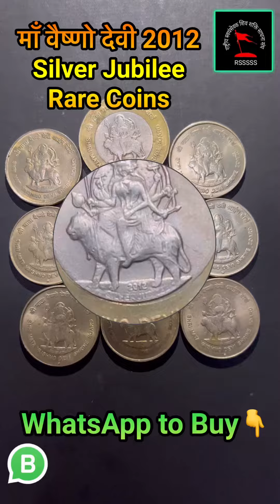माँ वैष्णो देवी Rare Coin Collection 2012 Silver Jubilee प्राचीन ₹5 ₹10 के सिक्के